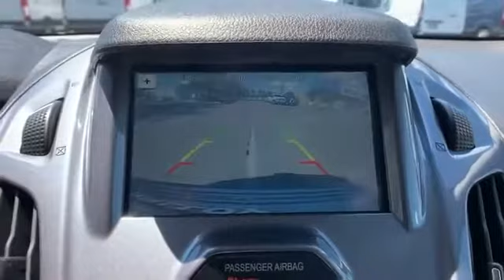Used 2017 Ford Transit Connect Wagon Titanium Alexandria, Arlington, Springfield, Falls Church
We are your top choice when it comes to new and used Ford vehicles in Alexandria, Arlington, Springfield, Falls Church, Fairfax, Virginia.

2017 Ford Transit Connect Wagon Titanium NM0GE9G74H1297865 Video

With our large pre-owned inventory, we have the perfect car, truck or SUV to fit your needs.

This 2017 Ford Transit Connect Wagon Titanium NM0GE9G74H1297865 is full of phenomenal features such as:

Thank you for considering Malloy Ford of Alexandria as your premier Virginia Ford dealer. We look forward to helping you with all your used car needs!